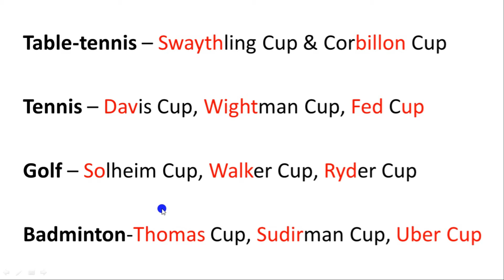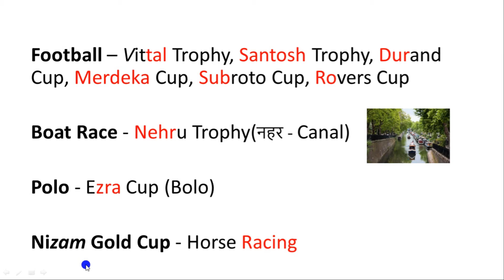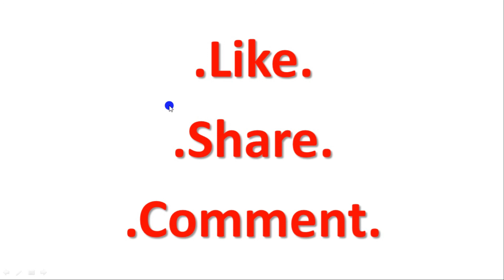Important Sports Cups & Trophies with Funny Tricks - SSC CGL, CPO, CHSL, MTS, RRB NTPC, Group D etc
Table-tennis – Swaythling Cup & Corbillon Cup
Tennis – Davis Cup, Wightman Cup, Fed Cup
Golf – Solheim Cup, Walker Cup, Ryder Cup
Badminton-Thomas Cup, Sudirman Cup, Uber Cup
Football – Vittal Trophy, Santosh Trophy, Durand Cup, Merdeka Cup, Subroto Cup, Rovers Cup
Boat Race - Nehru Trophy(नहर - Canal)
Polo - Ezra Cup (Bolo)
Nizam Gold Cup - Horse Racing
Hockey - Beighton Cup, Rangaswami, Murugappa Gold Cup, Sultan Azlan Shah Cup, Yadavindra [Guru Nanak Dev, Maharaja Ranjit Singh]
Cricket - Duleep Trophy, Vijay Hazare Trophy, Ranji Trophy, Irani Trophy, Vizzy Trophy, Deodhar Trophy, Sheesh Mahal Trophy,